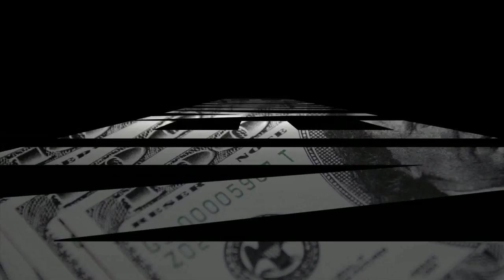Секс, иерархия, территория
стресс-шоу Геннадия Балашова "Психология денег"
(эфир 25.06)